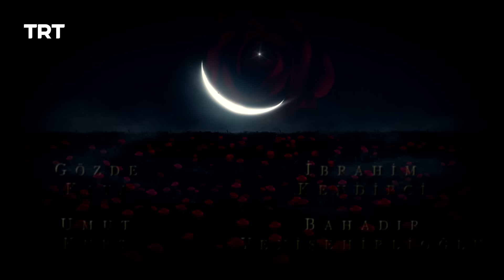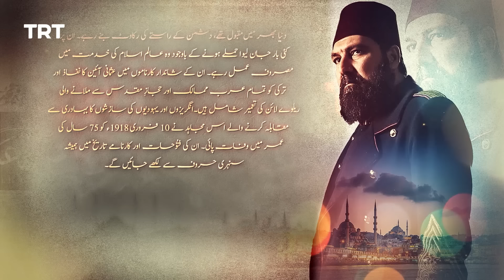Payitaht Sultan Abdulhamid Episode 500 | Season 5